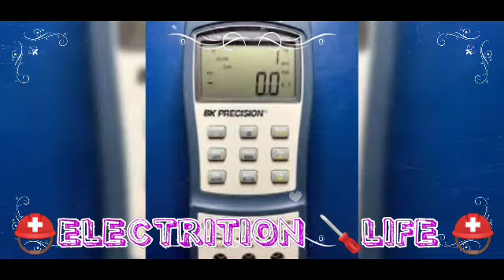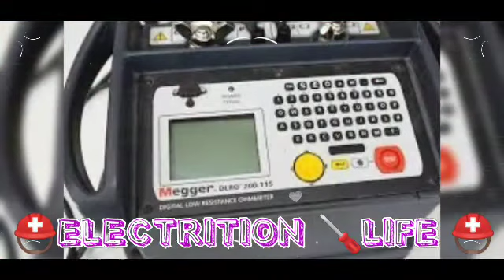⛑️🔴🛠️🪛🪛 ELECTRITION 🪛 🪛LIFE🪛 🪛STATUS 🪛🪛🛠️🔴⛑️